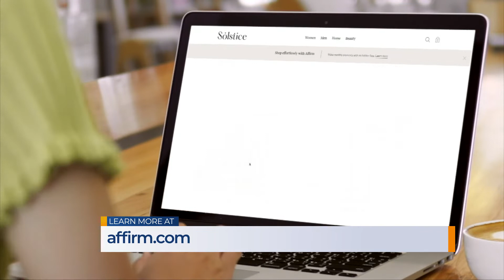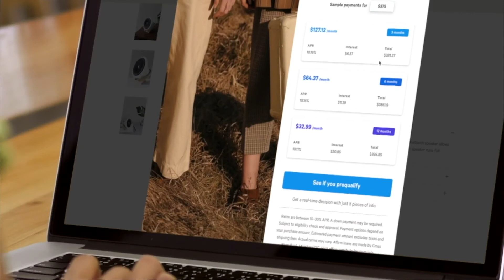“Spring Clean” Your Finances to Get Your Budget Back on Track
Did you know that 64% of Americans typically abandon their New Year’s resolutions within the first month? So, for the many people who had “get their finances in order” at the top of their lists, now is the time to get back on track. Here to help us out is the founder of The Fiscal Femme, Ashley Feinstein Gerstley.